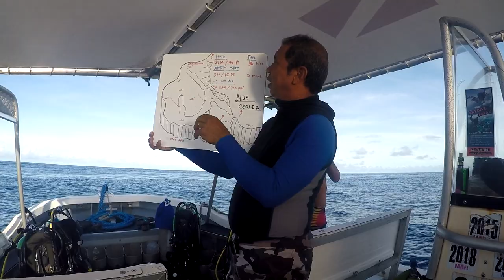Palu Dive Trip 2017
This was our first live abord and needless to say it was an amazing adventure.  Tons of diving, and greats times had by all!  Incredible part of the planet and fantastic diving and family experience.